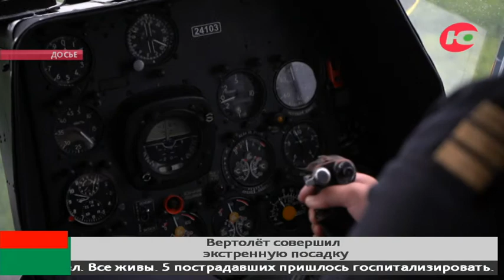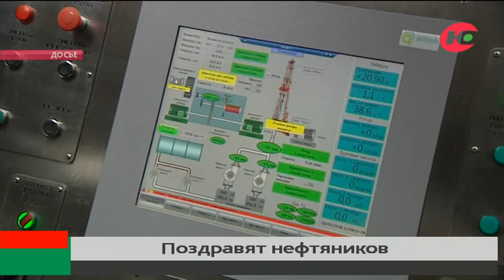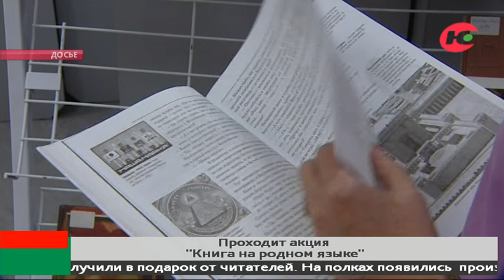Новости 30.08.2022 13:00